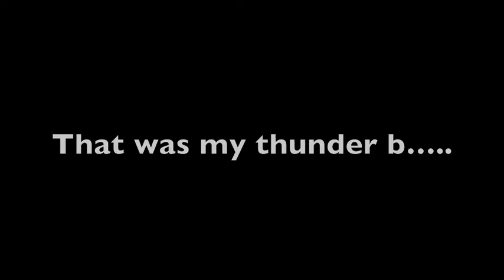Safety Wolf Funny Moments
Some funny moments I caught on camera from my team trip to Safety Wolf last weekend. Hope you enjoy!